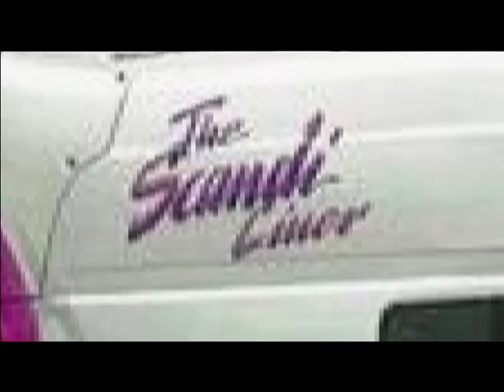dana dana dayni